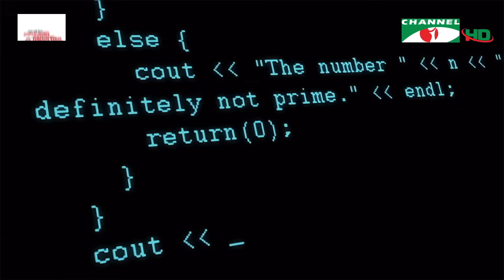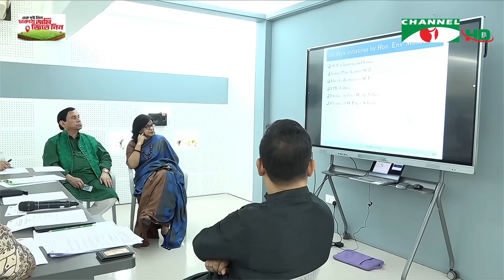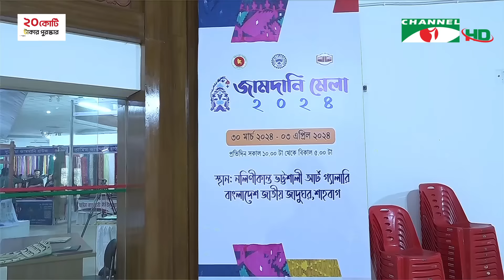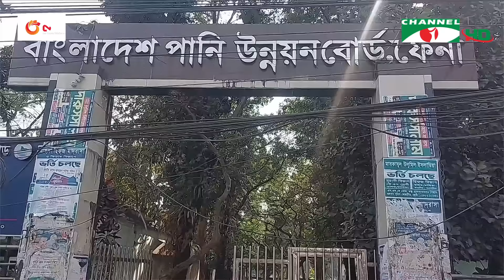চ্যানেল আই দুপুর ২ টার সংবাদ | Channel i News 2 pm | 31 March, 2024